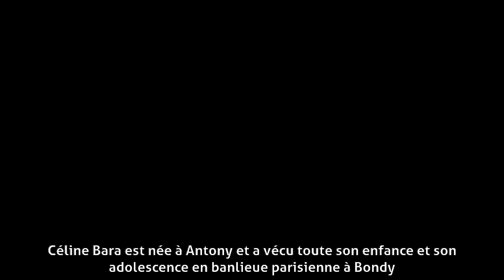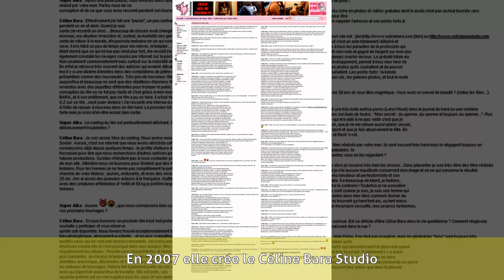Céline Bara - Biographie